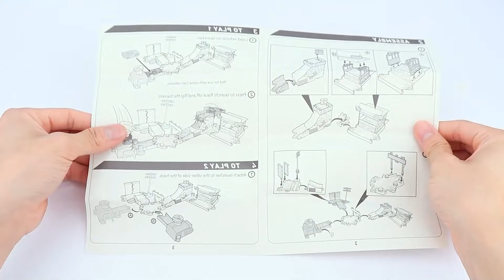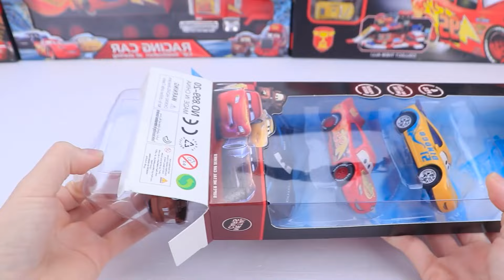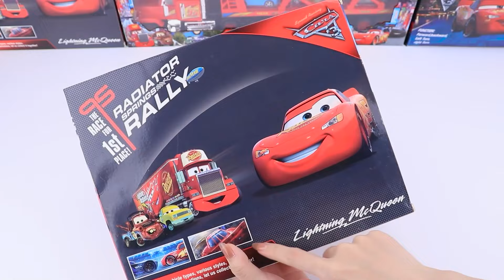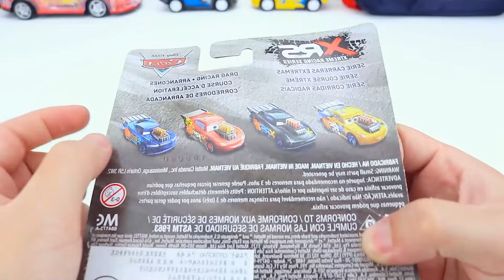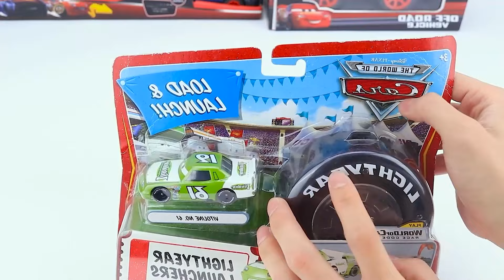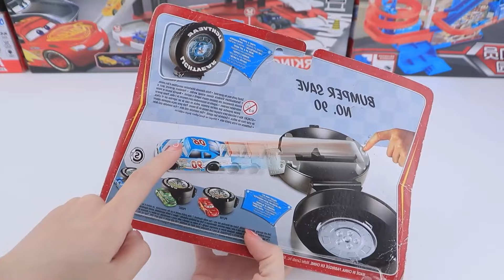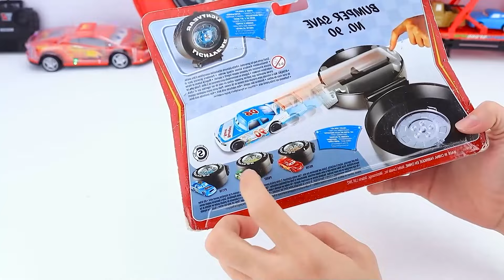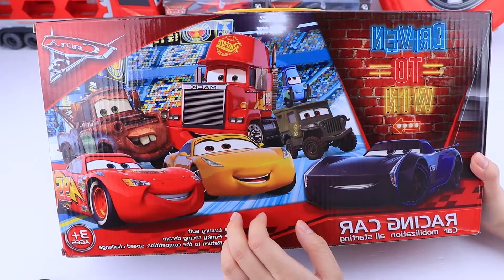Disney Pixar Cars Unboxing Review| Lightning McQueen, Mater| Thunder Hollow Challenge Playset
Welcome to our Disney Pixar Cars Toy Collection Unboxing Review! Get ready for a thrilling unboxing adventure with your favorite characters from Disney Pixar's "Cars"! In this video, we dive into the Thunder Hollow Challenge Playset, featuring Lightning McQueen, Mater, and other beloved characters. Watch as we unpack and explore this exciting playset, complete with all the twists, turns, and obstacles that make Thunder Hollow a fan favorite. Perfect for "Cars" enthusiasts, this review showcases the detailed design and interactive features of the playset. Join us for a fun-filled experience as we bring the action of Thunder Hollow to life!